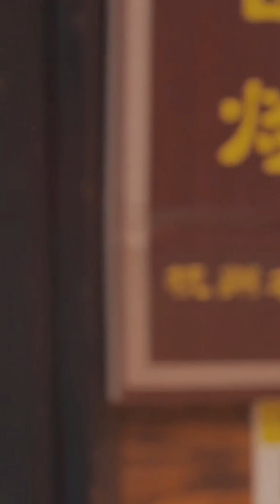Hoa trên giấy không sương hoa vẫn nở